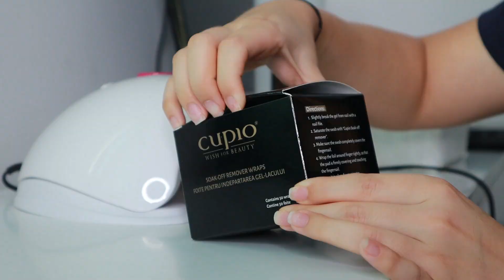Testez Oja Semi de pe SHEIN | Doar 1 Euro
12. Oja semi Shein ( din pacate oja prezenta in clip nu este in stoc dar sunt altele asemanatoare)